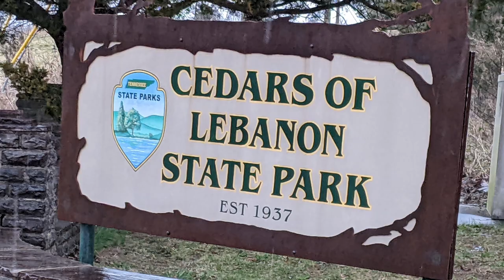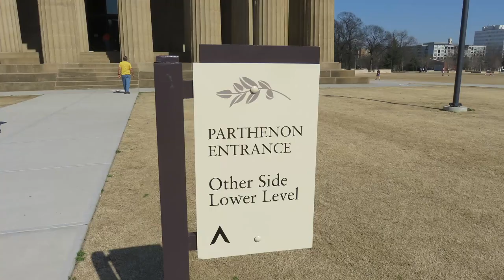On our way to New England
New Playlist -- New England 2022.  Our first stop was two Harvest Hosts, Cedars of Lebanon State Park, and Nashville, TN where we visited the Grand Ole Opry.